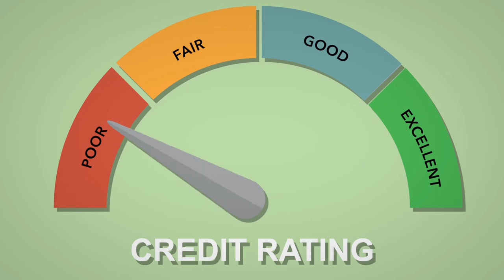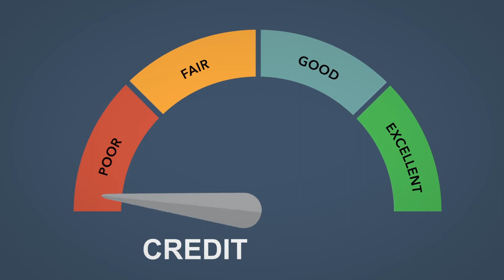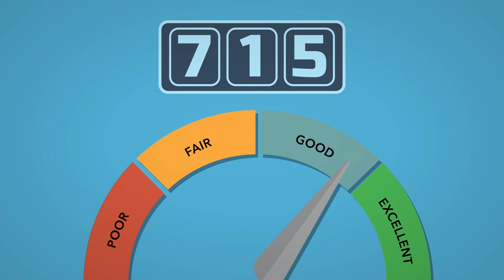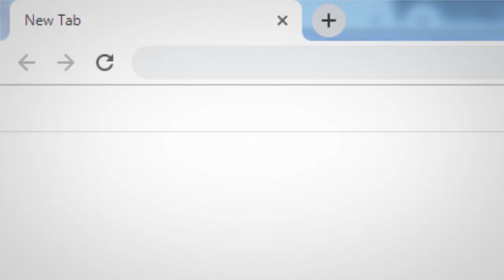6 Credit Rating Assamese